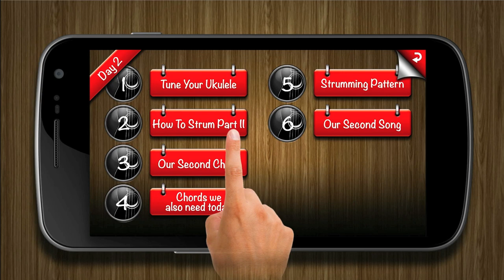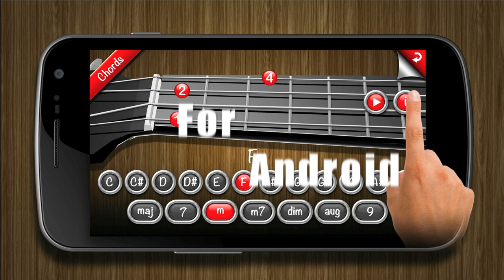"Learning Ukulele In 7 Days" Android,iPhone,Mac and Pc App